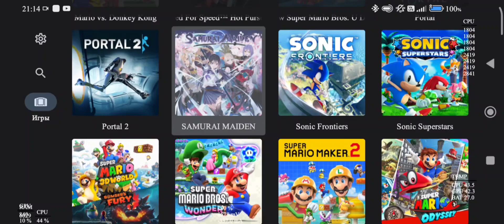Mario Kart 8 Deluxe 50-60fps Snapdragon888 Xiaomi 11T Pro 12/256 Yuzu NCE Android Test Gameplay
If you wanna talk about the next videos, giving me ideas or just talking join to my discord server, please!

Telegram Channel for more files!